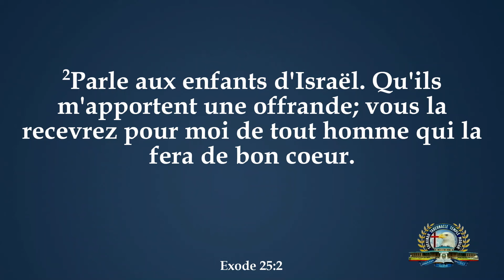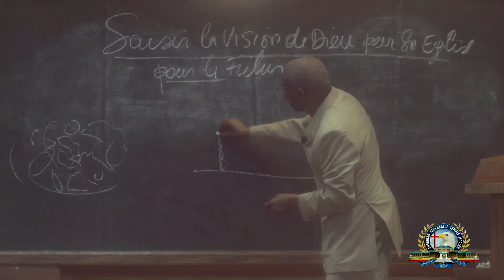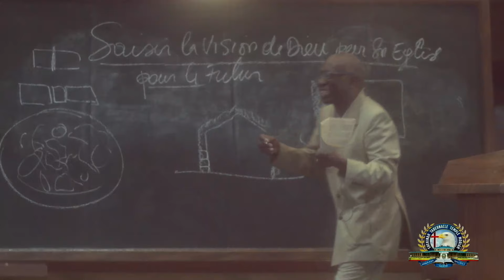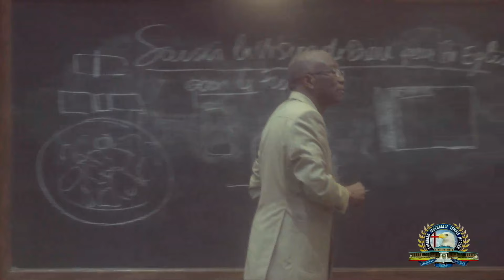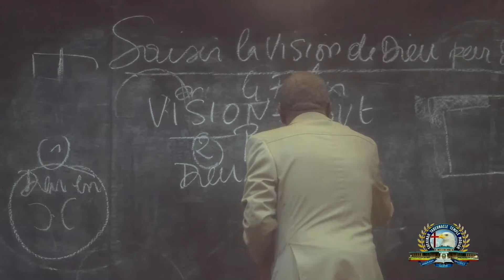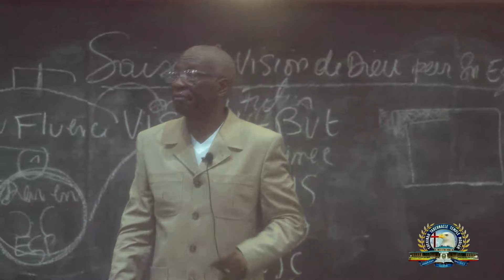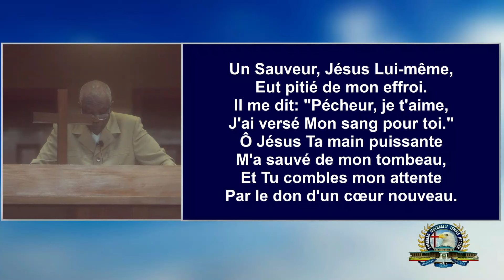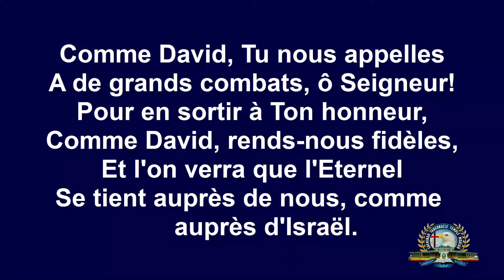LE BILAN DE NOTRE MARCHE SAISIR LA VISION DE DIEU PR SN EGLIS/ Pasteur Richard Diyoka/ janv 14, 2024